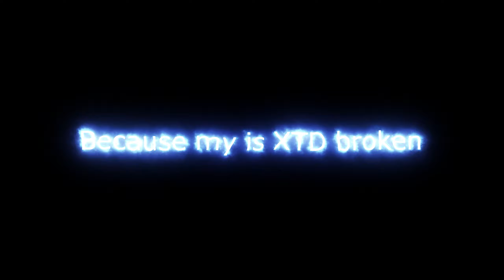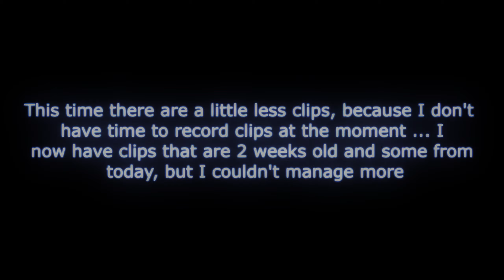ähm yeah clips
꧁Texturepack꧂
             RP24

꧁PC-Specs꧂

✓Processor - Intel Core 8th i7 8700

              ꧁Setup꧂

✓Mouse - Roccat kone XTD - no link
✓Mouse - BLOODY A60
✓Keyboard - Steelseries Apex Pro TKL
✓Mic - Rode NT1-A
✓Mousepad -TITANWOLF

꧁LabyMod Addon: CPS Fix꧂

Tutorial: (EN)
You should move it to your .minecraft\LabyMod\addons-1.8 folder and restart Minecraft. New CPS module could be found in the "Miscellaneous" category with the name "CPS"